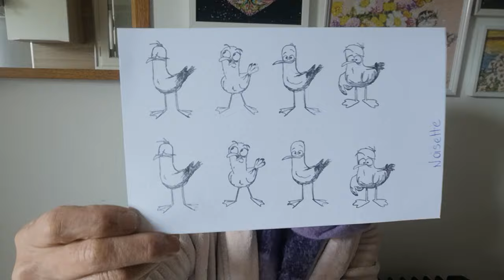OMG !...ENCORE UN GRAND CHANGEMENT...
lien pour oiseaux et sentiments